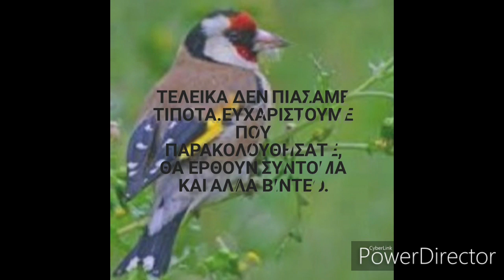Στήσιμο για καρδερίνες (Σπέσιαλ βίντεο 700 συνδρομητές)